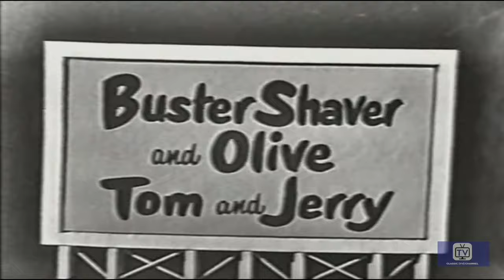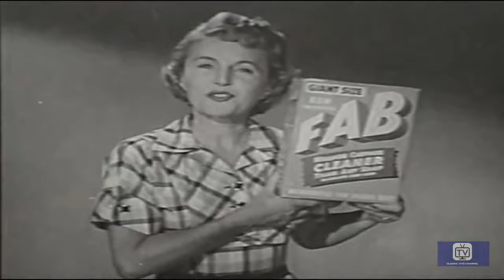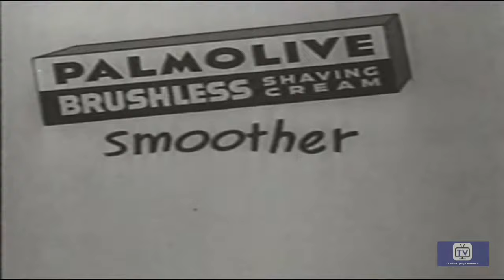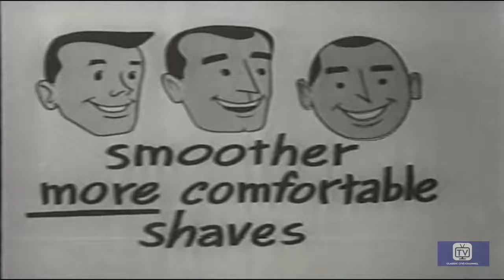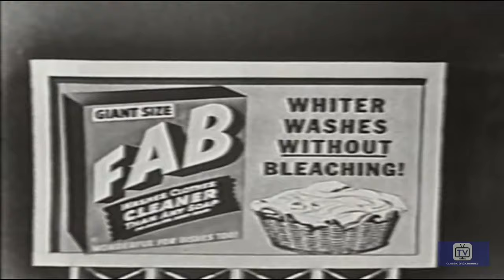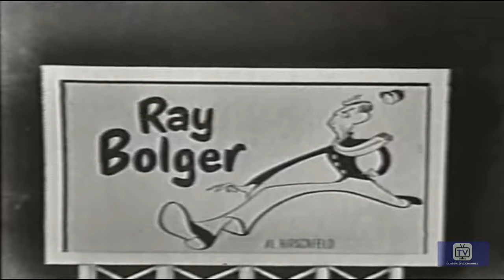Colgate Comedy Hour | Abbott & Costello (1955) | Christmas Show | Margaret Whiting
The COLGATE COMEDY HOUR was a Colgate-sponsored comedy hour that featured many notable comedians and entertainers of the era as guest stars. The most frequent hosts were the comedy teams of Abbott and Costello and Dean Martin and Jerry Lewis.

Starring: Bud Abbott, Lou Costello, Margaret Whiting, Nicholas Brothers. .